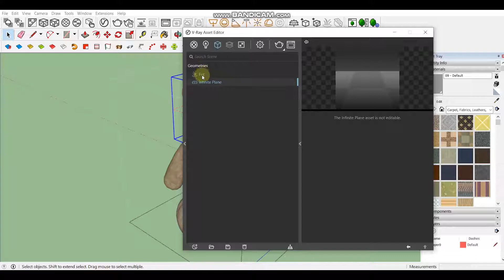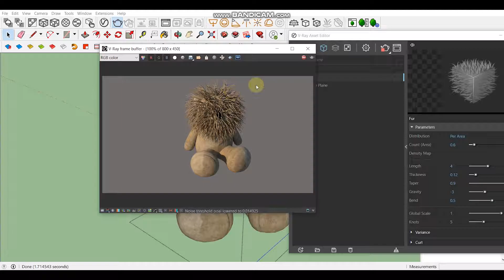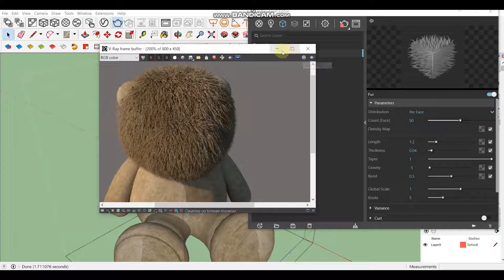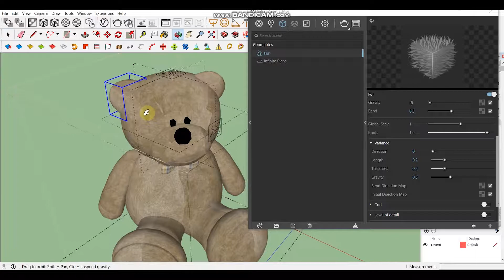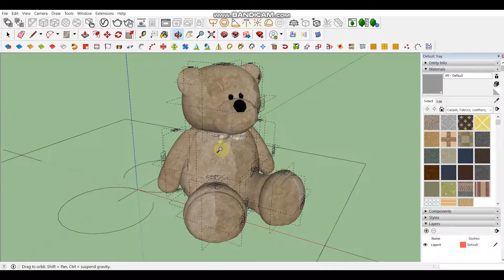Sketchup Vray Fur on the Bear (Pinoy/Tagalog)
This tutorial video is about how to put a Fur on a stuff toy you want to render at Vray